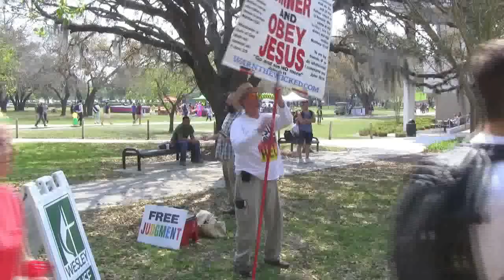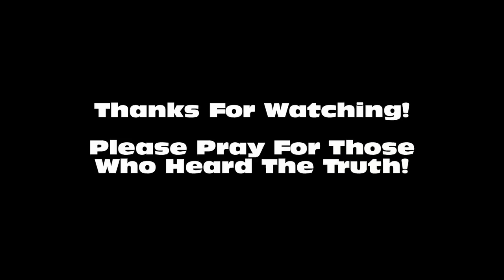The University of South Florida Is FULL OF SINNERS! | Open Air Preaching | Kerrigan Skelly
Regular mail:
PinPoint Evangelism

Video footage of Kerrigan Skelly from PinPoint Evangelism preaching at the University of South Florida (USF) during the Spring Semester of 2015.